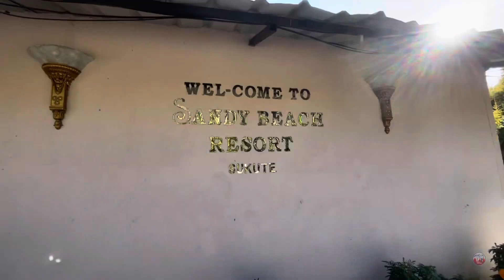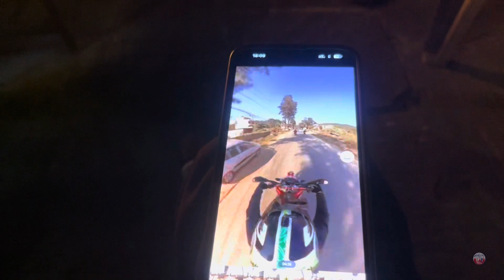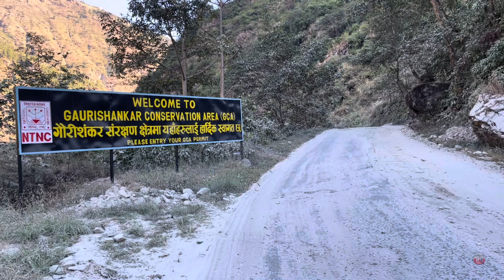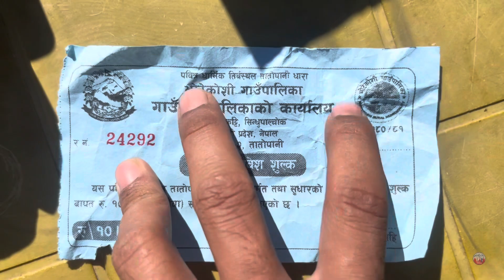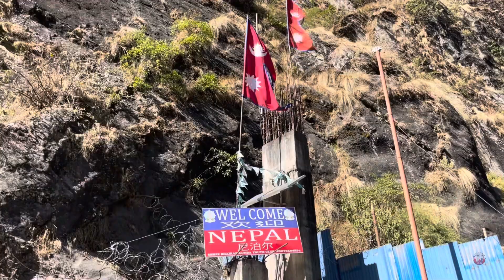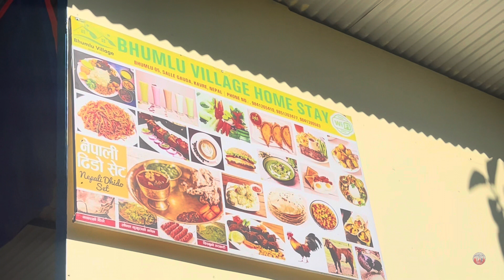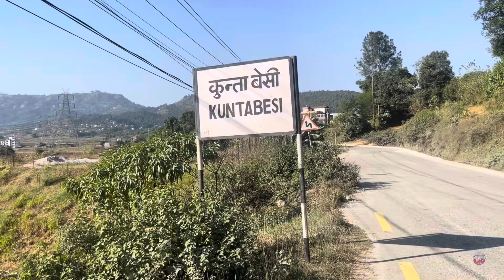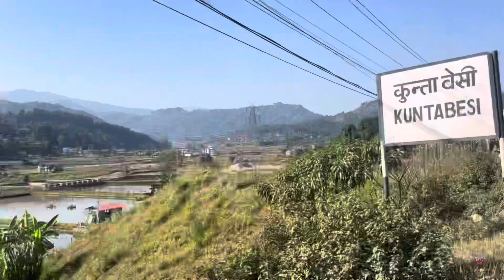Tato Pani Bahrabisey | Sandy Beach Resort | Borderlands Adventure | Koshi Pari l Nepal China border